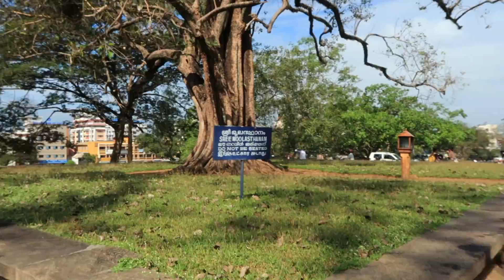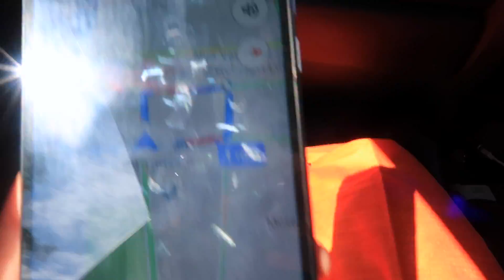ഒന്നും ഒന്നും മൂന്ന്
My gadgets for blogging , You can also purchase from AMAZON.in using the links

Main Camera that i am using
Laptop used for editing video
2nd camera for video shooting

My Shoe : Woodland
My Watch : Kenneth Cole
My Wallet

Vadakumnathan Temple,
A stillness within the chaos,
Aanayoottu at Vadakkumnathan Temple,
Vadakkumnathan Temple YouTube,
Vadakkumnathan Temple,
Vadakkumnathan Temple Architecture Design,
Gadees Oottupura Restaurant,
Oottupura Family Restaurant in kunnathangadi,
Oottupura,
Oottupura Family Restaurant,
I opened Gadees Oottupura in Thrissur,
Gadees,